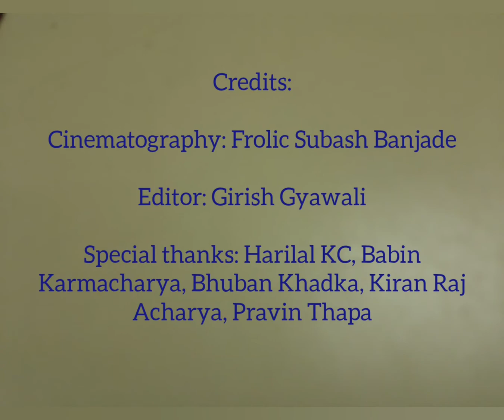KALINCHOWK /THE LIVING HEAVEN